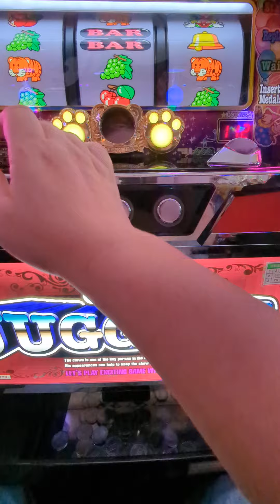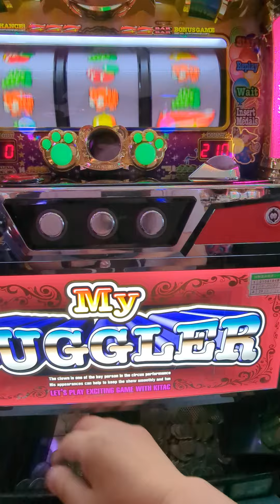4連（´・ω・`）